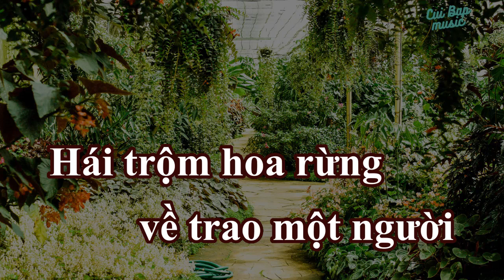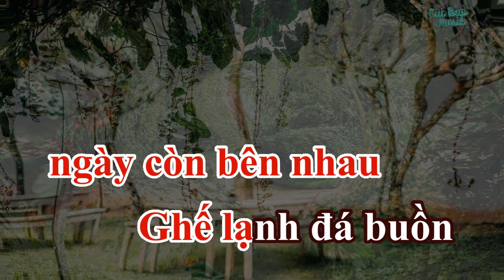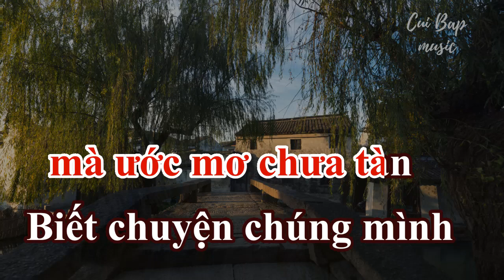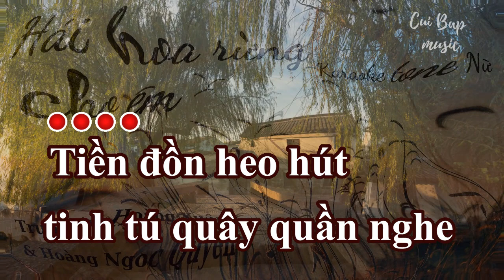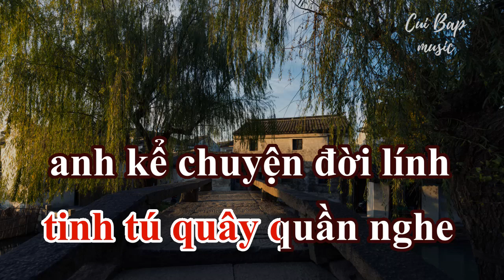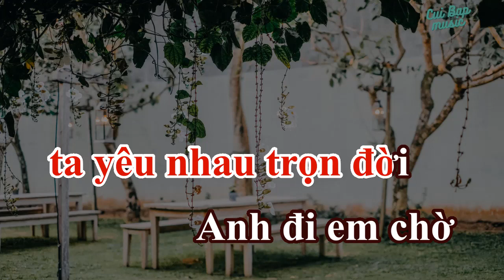Hái hoa rừng cho em | karaoke tone nữ | Cùi bắp music